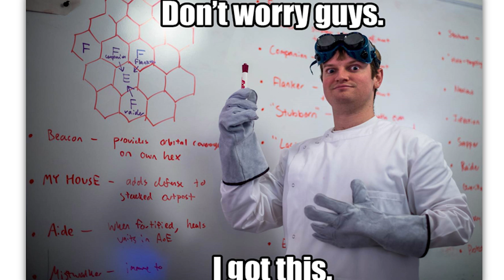Firaxis Games Megapanel at PAX, 2014: Sid Meier's Civilization: Beyond Earth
Enjoy the Firaxis Games Megapanel from PAX Prime, 2014, featuring live gameplay of Civilization: Beyond Earth and commentary from the Firaxis Games team.

A New Beginning for Mankind is coming October 24, 2014.

Pre-order Civilization: Beyond Earth to receive the Exoplanets Map Pack for free